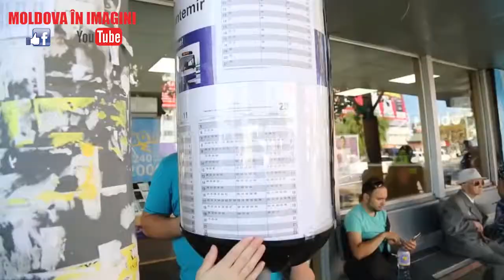Reforme marca Andrei Nastase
Ne găsiți și pe pagina de facebook